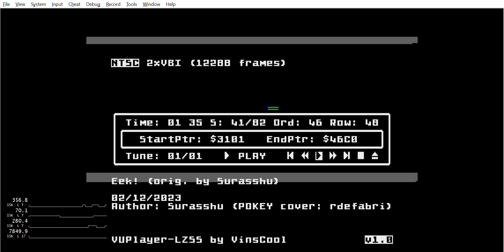The Penis (Eek!) by Surasshu - 4 channel / Mono version (Atari POKEY / Raster Music Tracker)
I created a 4-channel version of this song and played it through Altirra (Atari 8-bit emulation).  This should work on an actual Atari 8-bit computer.